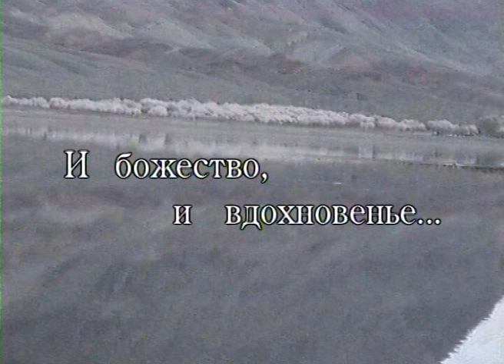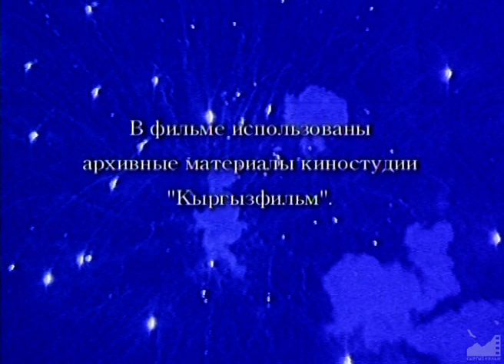Д/ф "И божество, и вдохновенье" (2001) реж. Ракия Шершенова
И БОЖЕСТВО, И ВДОХНОВЕНЬЕ (2001)

Над фильмом работали:
Талип Ибраимов
Ракия Шершенова
Максим Белый
Антон Шаповалов